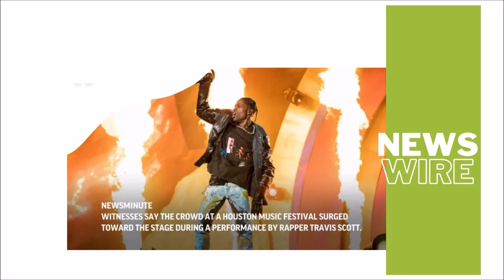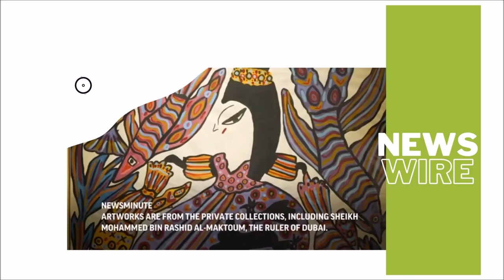World News: Top Stories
News Wire - Biden on Saturday, infrastructure win as 'monumental step forward.'

Crowd concert surge kills at least 8 at Houston music festival.

Frustrations grow as marchers demand faster climate action; Modernist Arab art on display.